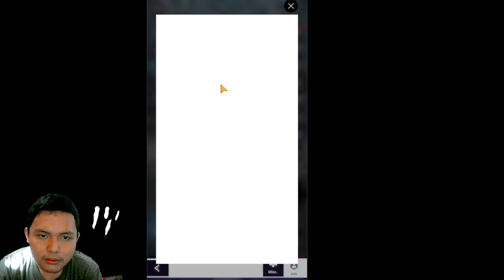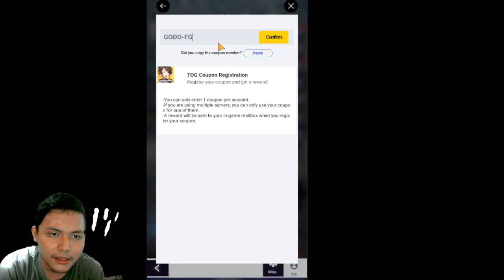Grafik bagus Gameplay Keren! Gift Codes redeem Tower Of god new world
TERIMAKASIH:)